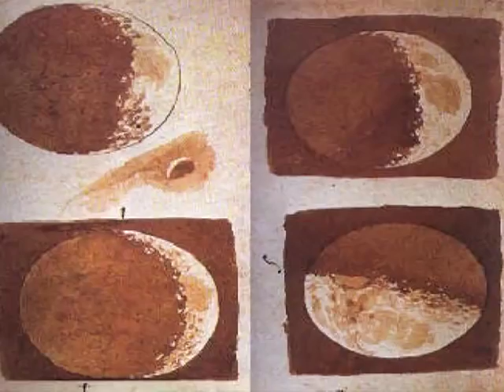Matematica: che forza, che bellezza! Piergiorgio Odifreddi at TEDxPordenone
"La matematica migliora il mondo?"
"Un giorno Talete andò in gita alle piramidi e misurò la loro altezza sfruttando la loro ombra, e qualche proprietà dei triangoli simili. Da quel momento, la matematica non ha più smesso di essere usata per risolvere i problemi scientifici più svariati, teorici e applicati: non a caso, Galileo diceva che essa è il linguaggio della natura, la lingua in cui è scritto il grande libro dell'universo".

Biografia
Ha studiato matematica in Italia, negli Stati Uniti e in Unione Sovietica ed ha insegnato logica presso l'università di Torino e la Cornell University. Collabora a La Repubblica, l'Espresso e le Scienze. Ha vinto nel 1998 il premio Galileo dell'Unione Matematica Italiana. Nel 2002 il premio Peano della Mathesis e nel 2006 il premio Italgas per la divulgazione. Tra i suoi libri "Il Vangelo secondo la Scienza" (Einaudi 1999), "C'era una volta un paradosso" (Einaudi 2001), "Le menzogne di Ulisse" (Longanesi 2004), "Il matematico impertinente" (Longanesi 2005) e "Perché non possiamo essere cristiani (e meno che mai cattolici)" (Longanesi 2007). Da Mondadori ha pubblicato "Il matematico impertinente" (2007).